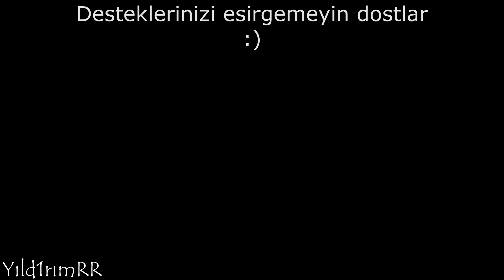This is love... // R1 (Motorcycle Edit)@HasniRoslan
Editler bana aittir.
Rider:@HasniRoslan

motor edit
s1000rr
tek teker
top speed
ağla kalbim
BMW motorcycle
299km
akropovic
sc project
abinjoo
tünel
egzoz